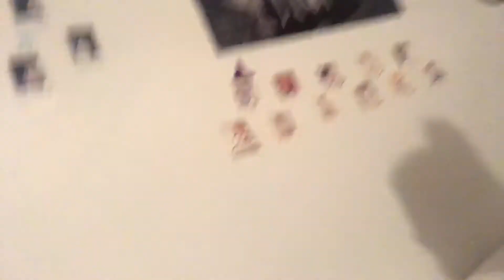Going to Milk & Cream Cereal Bar || + Isel decorates her Christmas tree with Nedely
No longer posting videos on this channel. Isel has started a new YouTube channel if you want to support the link is down below.

Isel decorates her christmas tree with Nedely. Plus, Isel and Nena went to try some Spongebob ice cream and it was delicious.

Learn about Vanessa Gullien's story who went missing from the U.S. Fort Hood Army base in Texas where she was stationed. How does she go missing from the military base she was on? This happen right after she filed a sexual harassment compliant about one of her sergeants. Does NOT make sense how she went missing. PLEASE read the story and share!

BELOW ARE WAYS YOU CAN HELP THE BlACK LIVES MATTER MOVEMENT:

- Follow @signsforblm on Instagram to help make signs from your home to protesters
- Follow @joinhustlehub on instagram to support NYC black & Latinx small busineses.

When You’re Done: Educate Yourself. This Doesn’t Go Away Once The Topic Isn’t, “Trending."